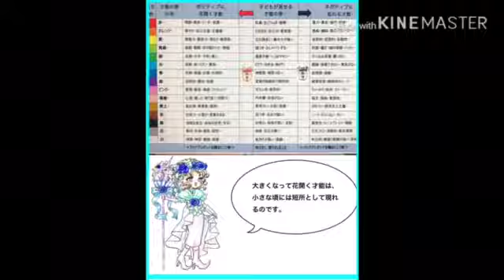外出自粛・休業・失業・休校中に育てられる天才性 その15:完璧を目指す整理のエキスパート 白色の才能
音楽：甘茶の音楽工房様の「月蝕」をお借りしています。

外出自粛・休業・失業・休校中に育てられる天才性　その15:完璧を目指す整理のエキスパート

アイ　アプリシエイト !

お宝才能発掘アドバイザーの小鳥遊樹です。

私の得意なことは、
みなさんの眠っている才能を見つけること。

人は本来誰でも15色の才能を持っています。
新型コロナウイルス感染拡大防止のために
長時間家にいる人が増えました。

そこで年齢は関係なく、
お家で育てる才能をご紹介します。

１・苦手なことを頑張るのではなく、
時間を忘れて夢中になれる色で遊んでください
２・飽きたらあっさりやめて、次の色の遊びに移って下さい
３・やったことをSNSやブログにアップして下さい

15色は赤色・オレンジ・黄色・黄緑色・緑色、
水色・青色・紫色・ピンク色・薄橙色、
黄土色・茶色・黒色・灰色・白色です。

今回はその15・
お家で育てる白色の才能を説明します。

１・白色の才能は何をすれば育てられるのか？
２・白色はどんな才能になるのか？
３・白色の才能はいつ育てれば良いのか？

１・白色の才能は何をすれば育てられるのか？

白色の才能は、博愛や自分軸を追求する力を育てます。
この才能を育てるためには、侵してはならない聖域や、
整理整頓、自分の領域を守るを教えてあげることです。

人と自分との領域を分けること
テリトリーを作ること
常にまっさらな状態から始められること
自分の心と時間を守ることの
豊かで幸せな使い方は何かを
義務にせず遊びのように楽しく覚えていきましょう。

例えば、
断捨離をする、
整理整頓を楽しくする、
サンクチュアリを作る、
自分だけのコーナーを作る、
どこまでピカピカに磨けるか競争をするなど、
テリトリーや潔癖に関する経験で遊んでみましょう。

今は外出自粛で仕事の時間が限られている分、
家族との距離が密になり
依存したり感情を顕にしやすい環境にあるので、
それぞれの聖域を守ることは重要になっています。

人ではなく自分、
自分の内側のどこに向かえば
意味のある人生で充実するのか
ゆっくり考えてみる時間ができました。

自分や家族の清潔で気持ちの良い環境を作って、
それぞれのテリトリーを守って
自分と周囲を幸せにするために使えば
揺るがない自分軸ができて
より多くの人を愛することが可能になり
幸せな未来を作るという
認識に繋がることが大切です。

２・白色はどんな才能になるのか？

白色の才能は、整理整頓、清潔、
順序や手順にこだわる、自分に厳しい、
縄張りを大切にする、聖域を作る力などで
自己肯定感を高めます。

３・白色の才能はいつ育てれば良いのか？

この白色の才能育てをするタイミングは、
自分のものを貸してあげられない、
自分だけにこだわる、心が狭い、
潔癖症すぎる、人には厳しい時にオススメです。

それらの症状は、
白色の才能が「育てて欲しいよ！」
と、教えてくれているシグナルです。
すぐに完璧を目指す力に変えて
白色の才能を育ててみて下さいね＾＾

嫌がるのに無理やりさせるのはNGです。
あくまでも本人がルンルン遊べるものから
始めましょう！

I appreciate!

小鳥遊樹でした。